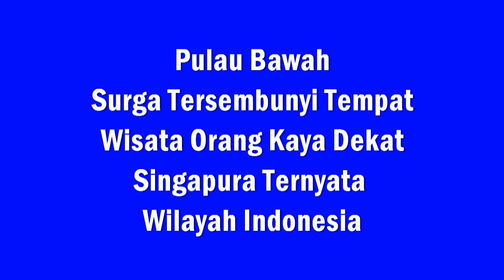Pulau Bawah, Surga Tersembunyi Tempat Wisata Orang Kaya dekat Singapura Ternyata Wilayah Indonesia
Video ini berisi informasi tentang Pulau Bawah, Surga Tersembunyi Tempat Wisata Orang Kaya dekat Singapura Ternyata Wilayah Indonesia